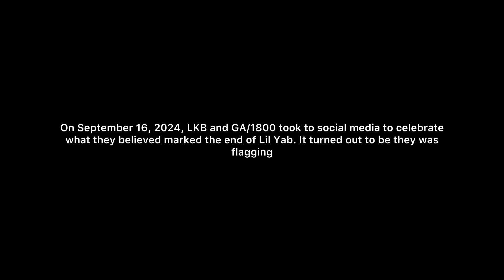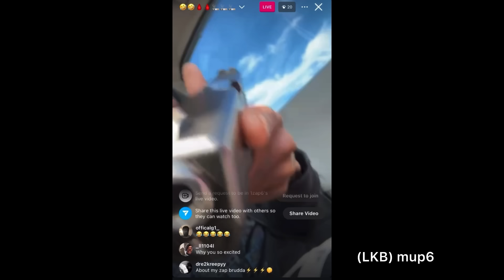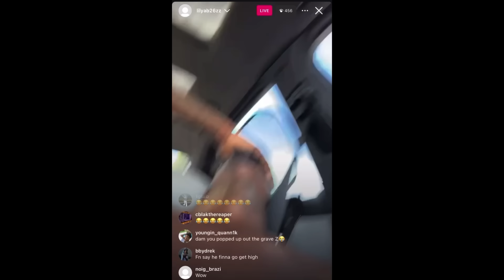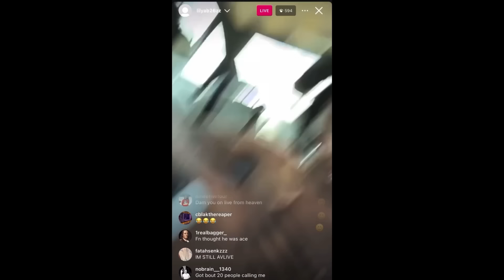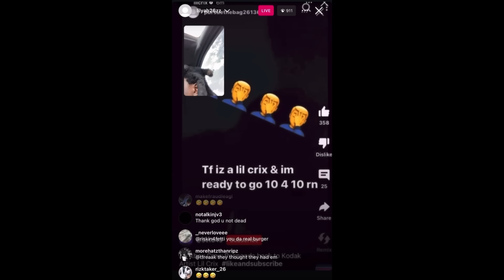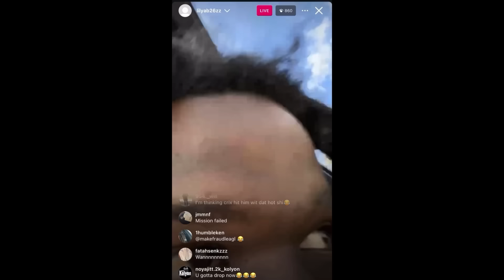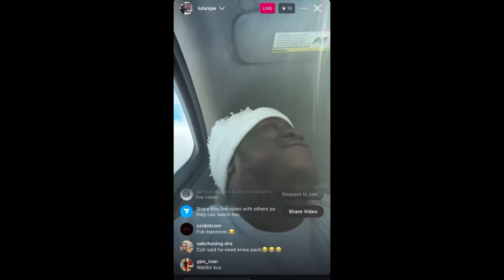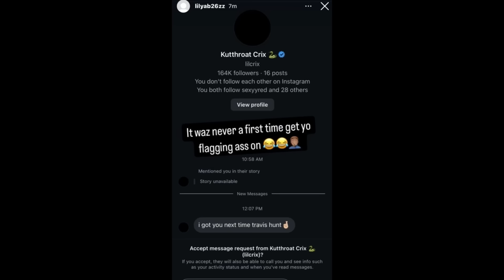& @lilcrixofficial thought @lilyab8439 checked out